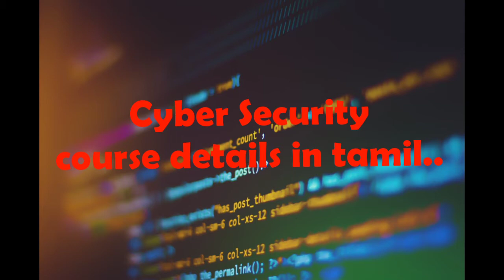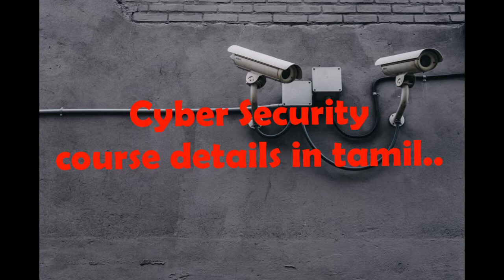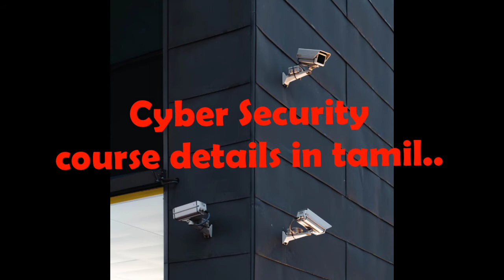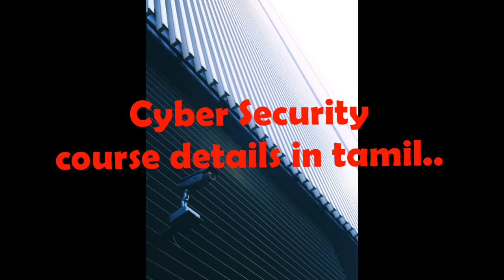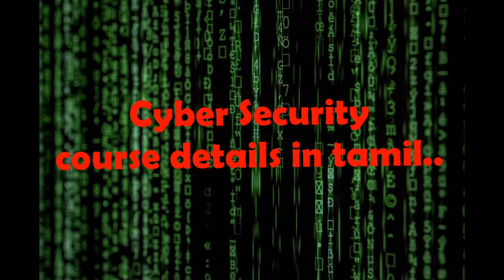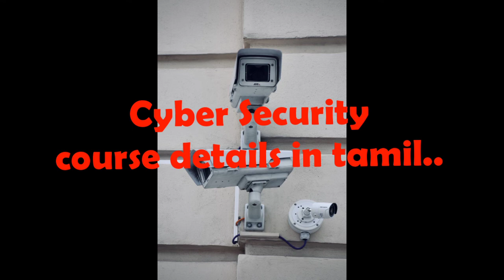Cyber security course details in tamil.